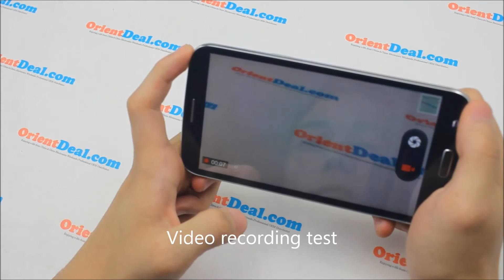OrientPhone Mega 6.0 MTK6592 Octa Core Android Cell Phone Camera Testing Review